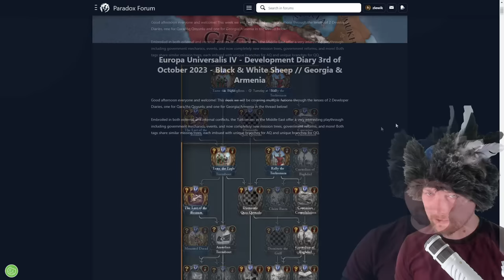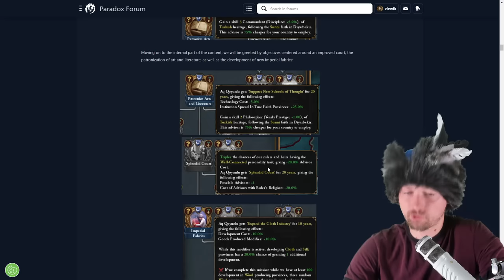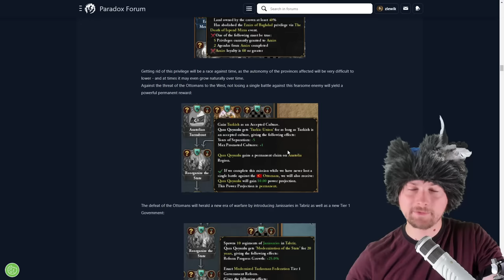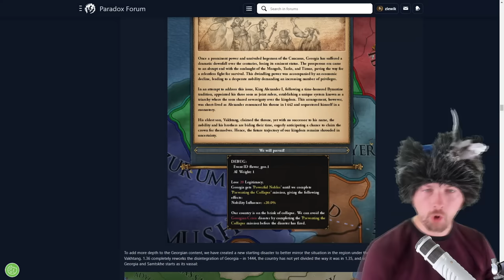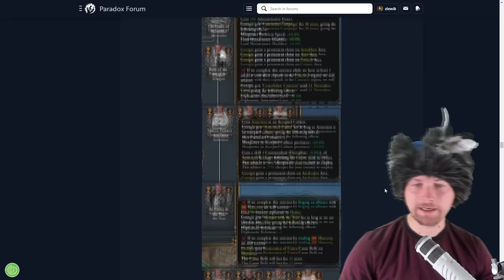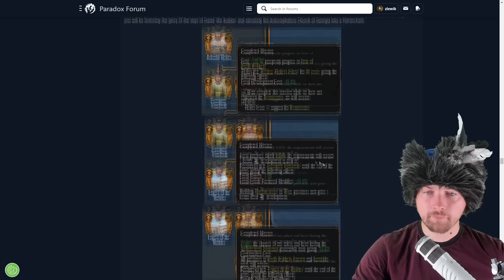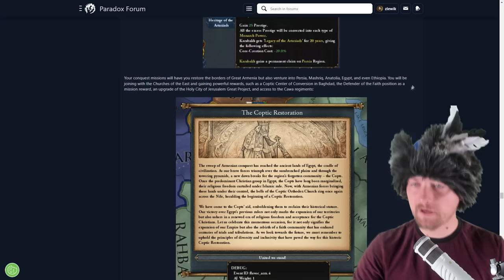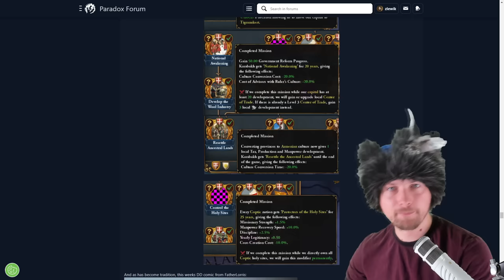These 4 EU4 countries are FINALLY Getting some content in 1.36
Paradox Interactive started working on a new expansion and 1.36 patch for EU4, and it will be focused on... Middle East! Let's check changes for Georgia, Armenia, QQ and AQ today.